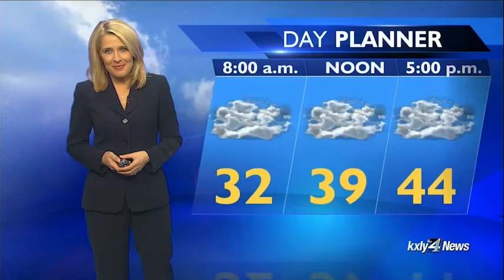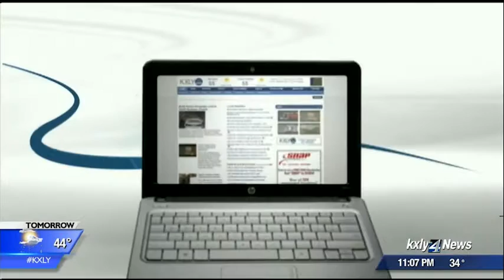Cure For Cat campaign launches a second time to save Cat Davis' life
Spokane rallied to save her life once before, and now she needs the community's help again. KXLY 4 News' Drew Reeves has the story.